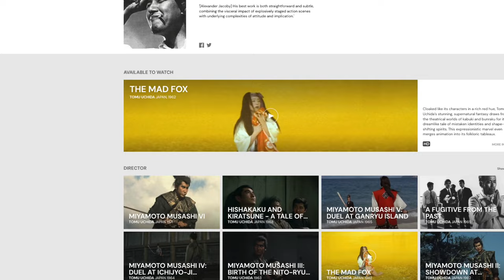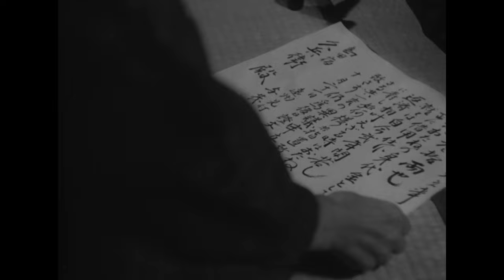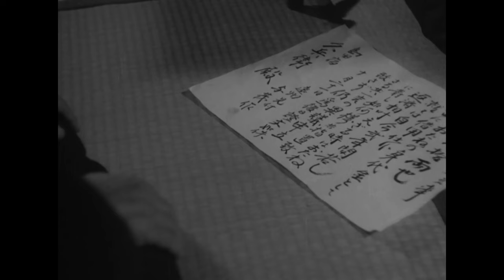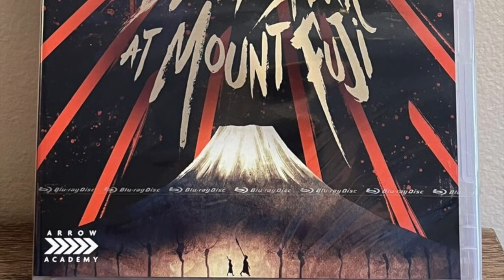Bloody Spear At Mount Fuji (1955) : Legendary Director Tomu Uchida's Samurai Masterpiece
Bloody Spear at Mount Fuji (血槍富士, Chiyari Fuji) is a 1955 Japanese jidaigeki and drama film directed by Tomu Uchida.

John Forgetful

Zoey

Sandra Shimazu

Tobias Hilger

Christian Ferrer

George

Jason Kemp

Cytieria

Song from the intro:
film music of akira kurosawa the complete edition box-set no. 2 bonus track